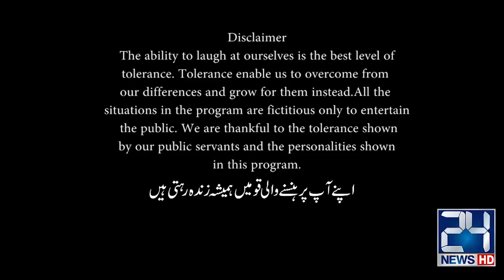Jani Ki Zoo Main Entry, Janwaron Ke Sath Kamal Jugtain | Seeti 24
Jani Ki Zoo Main Entry, Janwaron Ke Sath Kamal Jugtain | Seeti 24 | Dubbing Master Sajjad Jani

24 News HD is one of the leading news channels of Pakistan bringing you the latest current affairs from Pakistan and around the world.  Live National Assembly and Senate Session.